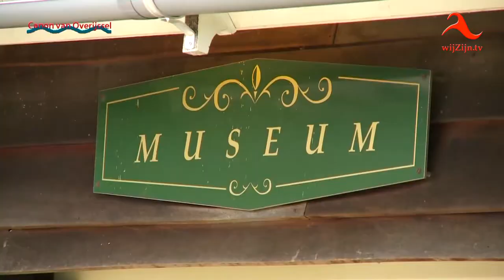Vechtdal: op zoek naar 5.000-jaar oude schatten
0988  Op zoek naar 5.000-jaar oude schatten in het Vechtdal van de eerste bewoners van Overijssel (ca. 3.000 v.Chr.)